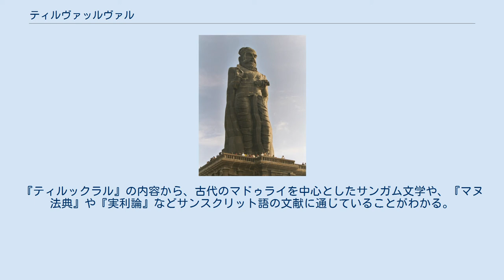ティルヴァッルヴァル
カンニヤークマリにあるティルヴァッルヴァル像 ティルヴァッルヴァル（ タミル語: திருவள்ளுவர் )は、南インドの詩人、思想家。タミル文学において最も著名な詩人で、5世紀か6世紀の人物とされる。名前は「聖なるヴァッルヴァル」を意味し、ヴァッルヴァルはカーストの一つであるパライヤ( paraiya )のサブグループ名を指す。そのため単にヴァッルヴァルとも呼ばれる。 ティルヴァッルヴァルは、「法（アラム）」、「財（ポルル）」、「愛（カーマム）」の三篇をテーマにした箴言詩集『ティルックラル』を書いた。
この三つはサンスクリットのダルマ、アルタ、カーマに相当し、アーリヤ文化における人生の三大目標を指す。
この三大目標を一書にまとめて扱った初の文芸作品が『ティルックラル』である。
 『ティルックラル』はタミル地方の人々に愛好され、インド国内をはじめ30以上の言語に訳され、ティルヴァッルヴァルを讃える歌集『ティルヴァッルヴァマーライ』も作られた。
しかし、作者のティルヴァッルヴァル本人の生涯については不明な点が多く、いくつかの伝説が残っている。
『ティルックラル』の内容から、古代のマドゥライを中心としたサンガム文学や、『マヌ法典』や『実利論』などサンスクリット語の文献に通じていることがわかる。